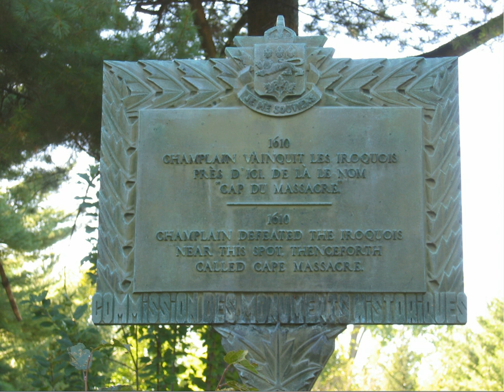Cap du Massacre - Corbeau Misanthrope - 2005 (version rare)